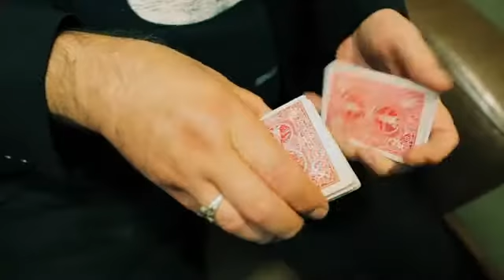Vibe by Bob Solari - Ad Trailer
The Jersey Devil Bob Solari is at it again. With his latest project VIBE, Solari gives YOU a chance to offer a set of real miracles to your audience. Utilizing a very under used technique, you will be able to perform a huge array of modern miracles, without using ANY sleight of hand!

Out of this galaxy
A deck can be fairly shuffled and turned face up and spread on the table. The magician says he is able to memorize the entire deck in SECONDS! to prove it he turns the cards face down and deals them into two piles. When he turns the piles face up, he has dealt all the red cards in one pile and all the black in another!

Got The vibe
A card is freely selected and lost in the deck. The spectator can shuffle and cut the deck, proving the card is legitimately lost. The magicians asks the spectator to concentrate on their card as the magician deals through the cards. When the magician feels a vibe from the spectator, he stops dealing and turns the card he stopped on over. and its THE RIGHT CARD!

4 Of Any Kind
Imagine removing the four kings (or any other 4 of a kind), having the spectator lose the four kings into the deck and shuffle. The magician is able to deal through the cards and find all four Kings with NO SLEIGHT OF HAND! It can't be more fair!

Covert Vibrations
Slydini student and magician Bill Wisch joins in on the fun with this minor miracle. Using his fingertips, Bill is able to separate the deck red from black. Without looking, not only is he able to separate the colors, he can separate the cards into ODDS and EVENS!

Remember, all the tricks are:
COMPLETELY SELF WORKING!
EASY TO PERFORM!
NO SKILL REQUIRED!
EASILY ADAPTABLE TO ROUTINES YOU'RE ALREADY DOING!